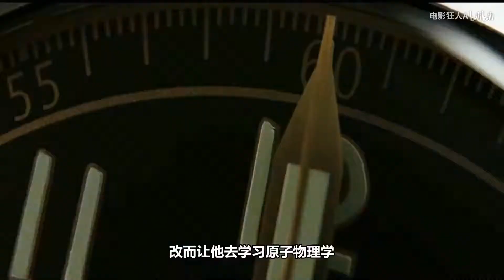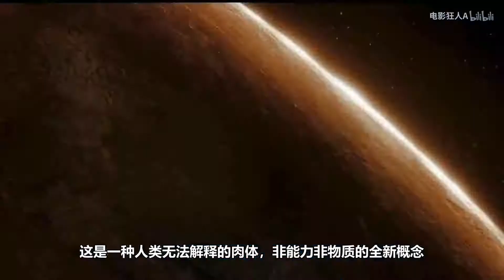曼哈顿博士的真正实力，原来比电影中还要历害！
从人类变成一个神，从一开始的无知到全能
从生命的死亡到复活
让曼哈顿博士心中有了一颗探寻宇宙的好奇心
脱离了人群的博士感到了清净，体验到了宇宙孤独的美